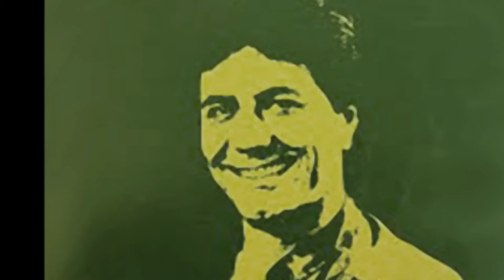'E guagliune d''e quartiere - (F.Contento - Gf.Caliendo) - ANTONELLO RONDI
Il nuovo inedito di Antonello Rondi pubblicato all'interno di una compilation inserita nel libro "Lo scugnizzo dei quartieri", biografia del grande interprete scitta da Antonio Romano, noto responsabile dell'emittente Radio Amore, sempre attenta a valorizzare le realtà musicali cittadine. Il disco, prodotto da Officine della Musica è curato da Gianfranco Caliendo, così come gli arrangiamenti di questo brano inedito su testo di Flora Contento. La canzone racconta la sua vita da ex-scugnizzo e la sua passione per il canto che lo ha portato in giro per il mondo, portando sempre nel cuore i Quartieri spagnoli, dove Antonello nacque.